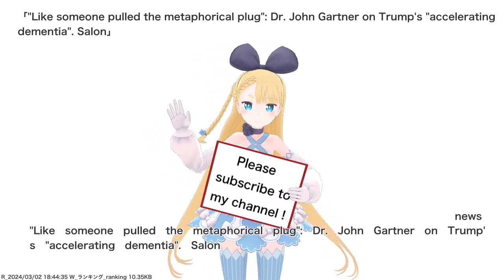"Like someone pulled the metaphorical plug": Dr. John Gartner on Trump's "accelerating dementia"....